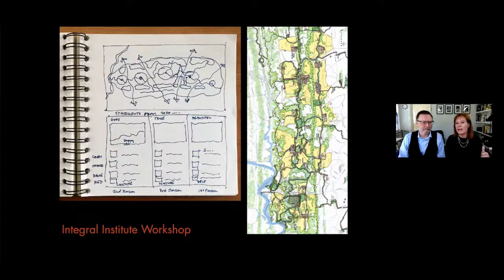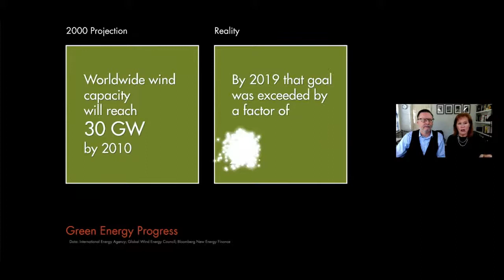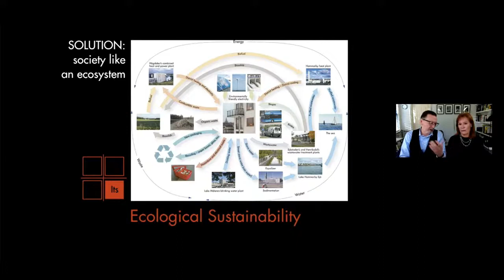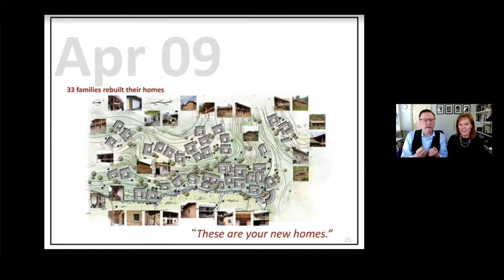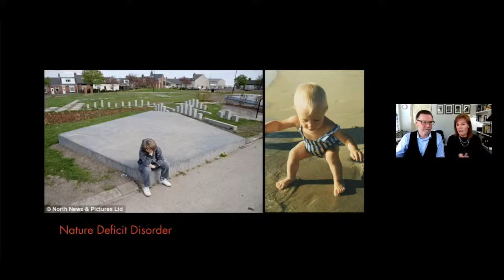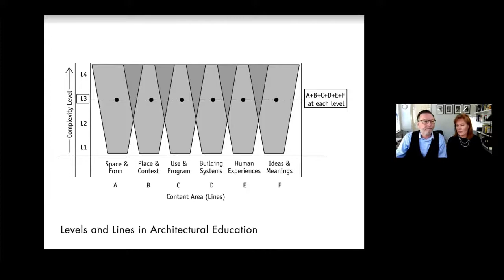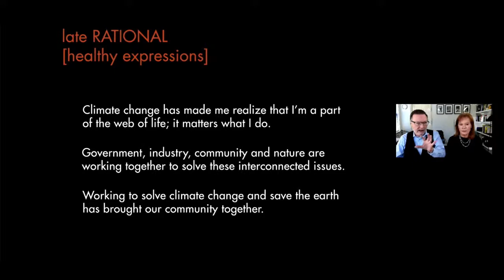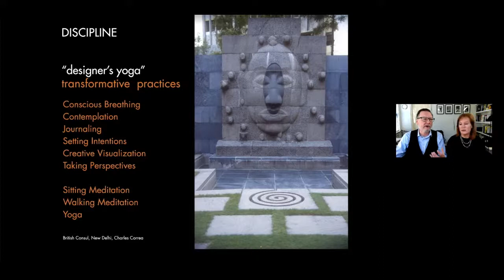INTEGRAL DESIGN RESEARCH - 3rd Lecture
Integral Perspectives: Design and Climate Change
Mark DeKay and  Susanne Bennet
29th March 2021